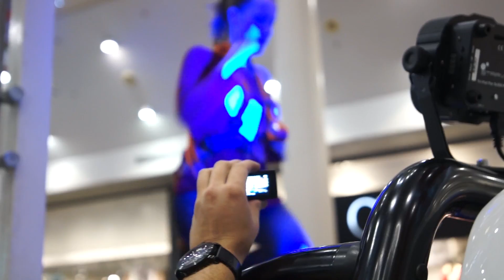Asics Treadmill Challenge - I Gigli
Il video dei migliori runners in azione lo scorso 15 e 16 Novembre al Centro Commerciale "I Gigli" per l' ASICS Treadmill Challenge.